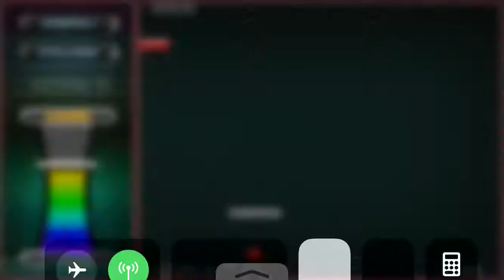Old games part one:Breakout by Atari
Guys this is a fun game it is free to download on apple or android